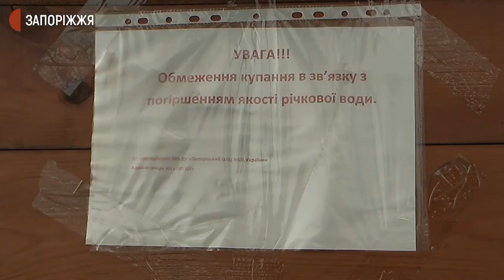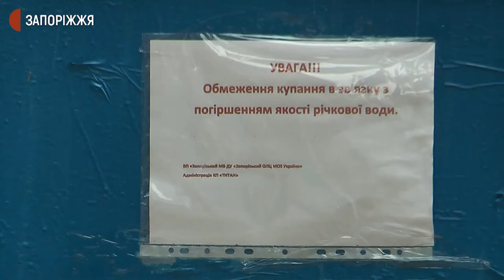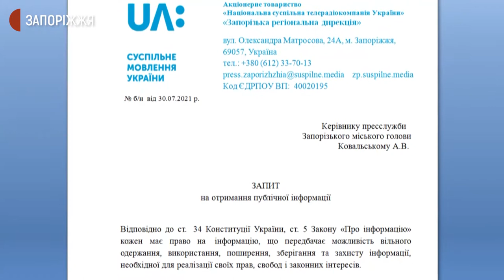Запоріжці продовжують купатися у Дніпрі попри попередження про небезпеку | Новини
Головне управління Держпродспоживслужби в області  звернулося до міського голови Володимира Буряка з рекомендацією, аби у воді біля громадських пляжів "Центральний" і "Правобережний" припинили купання. Адже протягом липня бактеріологічний склад води у річці Дніпро в межах міста погіршився.